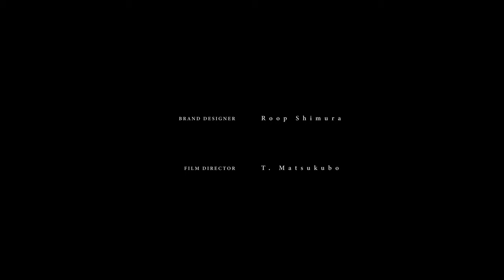【WILDFRÄULEIN】2024AW MEMENTO MORI JFW RUNWAY SHOW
2024年 3/13に渋谷西武MOVIDA館にて開催されたヴィルドゥホワイレン 2024AWコレクションの映像です。

BRAND DESIGNER / Roop Shimura
FILM DIRECTOR / T. Matsukubo

SHOW DIRECTOR / Milleh Kojima
ASSISTANT SHOW DIRECTOR / Taka

STYLIST / Miki Toyokawa
STYLIST / Jun Ishikawa
HAIR&MAKE CHIEF / Yushi
HAIR / Hiroaki Takenouchi
MAKE UP / Sachiko Takita

SOUND MAKER / Sho Makishima
LIVE BAND JFR / Ms.Izumi
LIVE BAND JFR / Fugaku Yohei
LIVE BAND JFR / Riki

CINEMATOGRAPHER & EDITOR / T. Matsukubo
CINEMATOGRAPHER / Hiroshi Fukui
CINEMATOGRAPHER / Mahiro Kusunoki
CINEMATOGRAPHER / Mizuha Niinuma
ASSISTANT FILM DIRECTOR / Iori Uchiyama

PHOTOGRAPHER / Naoya Omiya

CASTING DIRECTOR / Milleh Kojima
SHOW PRODUCTION / bon co.,ltd
PR / Prospere
FILM / mission studio, inc.

MODELS /
Marco Varcoe
Afee Kasse
Alex
Erik J
Yuki Kawahara
Aarich Bruyneel
Cyane
Shige
Nagon
Luca Nowakowski
Vincent Dzogbenu
Daniel
Kogetsu
Vanya B.
Kovich
Ania
Finian
Quaye Dennis
Martial
Fish
Nikita
Yusuke
Amo
Mutsue Koubara
Kento
Taka
Laura Ferrer
Anton Nerey
Jose
Indigo Hanlon
Saveliy Parutenko